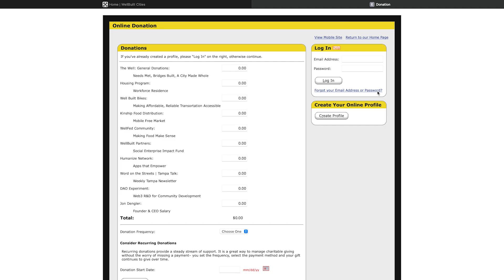WellBuilt Cities Q2 2024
Welcome to our Quarter 2 update video for 2024